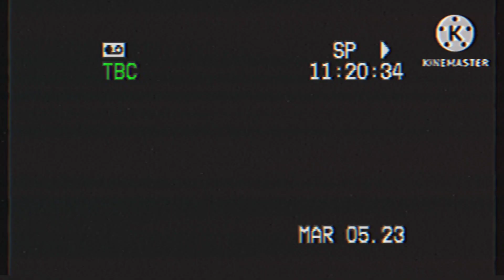(VHS Tape) GaianTv On The Air (31.10.90)